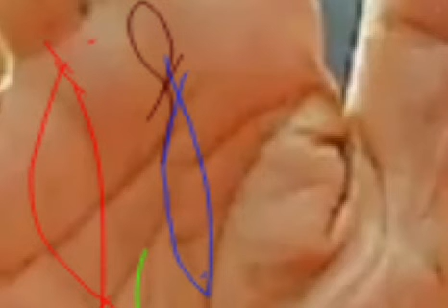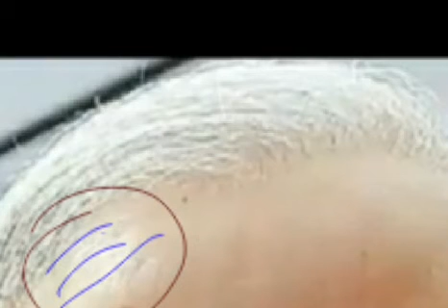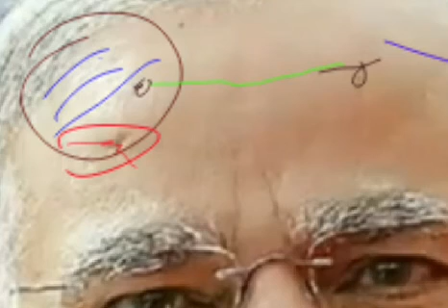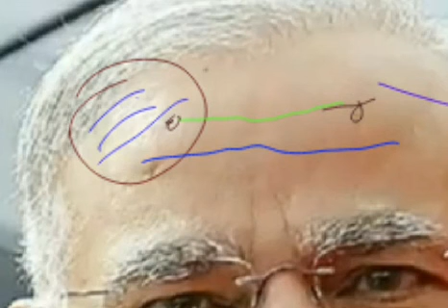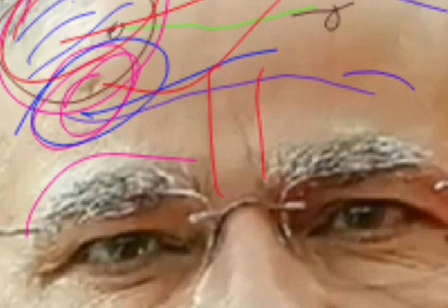modi हस्त modi मस्तक/ अकस्मात दिव्यता क्यों बने प्रधानमंत्री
साधारण से असाधारण